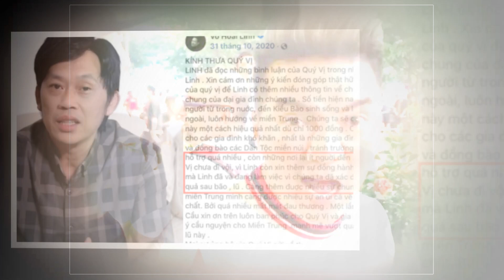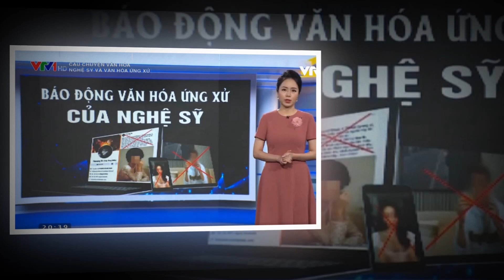💥TIN VUI PHÚT90: TRỢ LÝ THÂN CẬN CÔ HẰNG THÔNG BÁO GIÓ ĐÃ ĐỔI CHIỀU,NGUYÊN ĐƠN THÀNH BỊ ĐƠN,QUÁ HAY